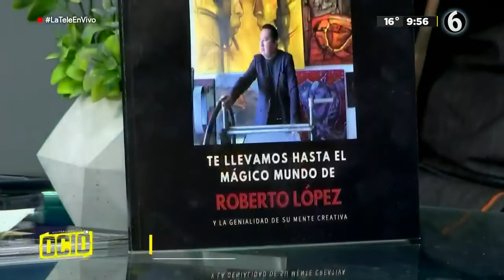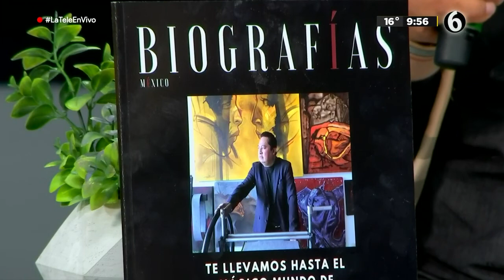Extraterrestres e Intraterrestres con Roberto López Ramírez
Roberto López Ramírez es un artista plástico que se basa en la humanidad para plasmar sus obras, no obstante,  gran parte de sus personajes tienen que ver con otros seres vivos como animales, insectos, peces, además de elementos orgánicos como árboles, flores, plantas y lugares que visita.

TELEDIARIO GUADALAJARA